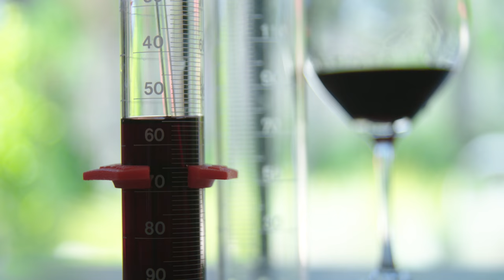Cyd Greer - Napa Valley's #1 Realtor Since 2009